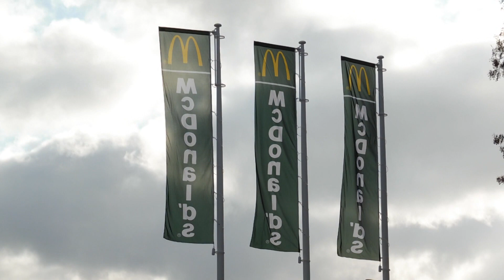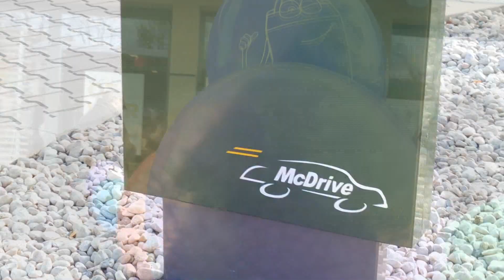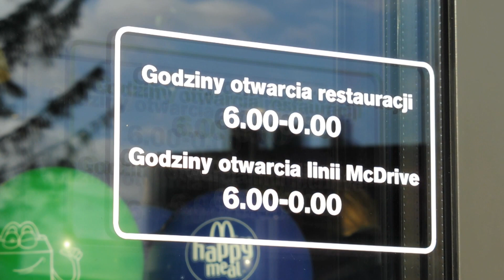[ ShortRep ] Otwarcie Restauracji McDonalds w Łowiczu | 30/11/2019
Było wiele spekulacji, było dużo myślenia oraz plotek związanych z siecią Restauracji McDonalds. Pierwsze plotki mówiły, że sieć otworzy swój lokal przy skrzyżowaniu ulic Zamkowej (DK14) i Poznańskiej (DK92). Jednak okazało się że takiego zamiaru sieć nie ma i pierwotnie wydano komunikat, że restauracja McDonalds w Kutnie jest zbyt blisko Łowicza temat ucichł na długie lata.

Po sprzedaży ziemi po byłej jednostce wojskowej zaczęto budować Park Handlowy "Premium Park", deweloper zaczął zdradzać po trochu jakie mają być sklepy w parku oraz że będzie też restauracja - ożyły więc plotki - po 2 latach potwierdziły się i obok parku handlowego zaczęto budowę restauracji.

W dniu 30 Listopada 2019 uroczyście otwarto restaurację McDonalds, która według niektórych była bardzo wyczekiwana a według innych będzie ona gwoździem do trumny małych gastronomii ... czas pokaże co będzie.

Obstawiam, że na działce obok restauracji zostanie jeszcze wybudowana stacja benzynowa i cały świat Łowicza skupi się w jednym punkcie ;)